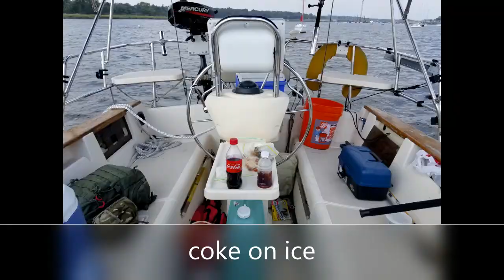Fishing and Cooking on Sailboat- Long Island Sound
Fishing and cooking with alcohol stove on sailboat,  camping overnight on the Long Island Sound.